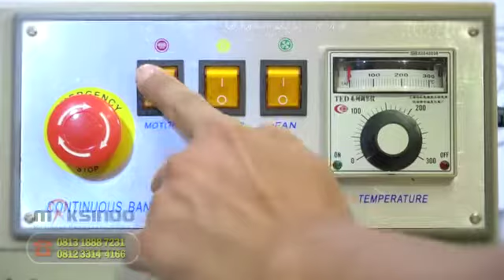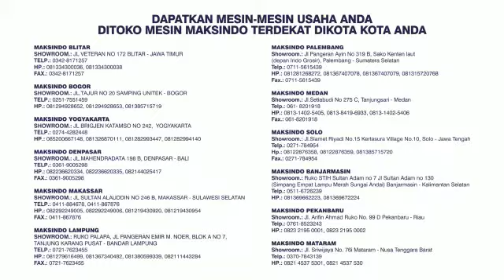Mesin Continuous Band Sealer MSP-BSL-88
Maksindo hadir menyediakan mesin pengemas sealer MSP-BSL-88 yang cocok untuk mendukung usaha Anda. Mateial yang digunakan juga berdasarkan pilihan terbaik sehingga akan awet digunakan secara berkala atau setiap hari. Mesin pengemas  sealer MSP-BSL-88 ini mempunyai banyak keunggulan yang sangat bermanfaat untuk membantu dalam menunjang usaha Anda. Pengaplikasian mesin bisa untuk beras, snack , herbal kacang dan lain-lain.